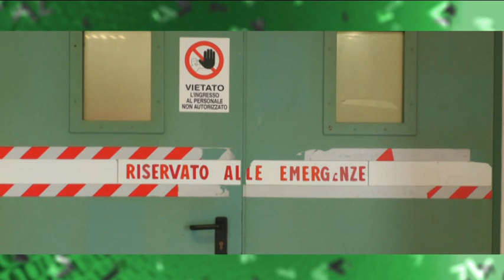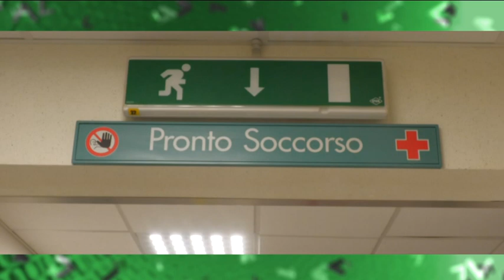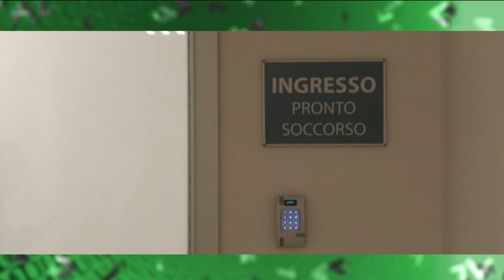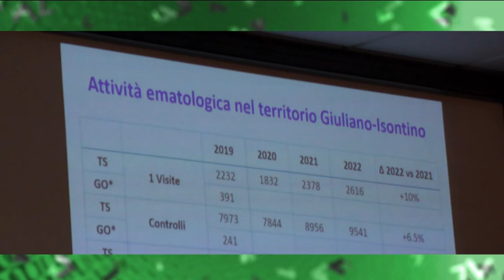Potenziamento Pronto Soccorso e apertura del nuovo ambulatorio di Ematologia - Ospedale San Polo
Oggi, 30 marzo 2023, ha avuto luogo presso l’Auditorium dell’Ospedale San Polo di Monfalcone, la Conferenza Stampa “Potenziamento Pronto Soccorso e Medicina d’Urgenza e apertura del nuovo ambulatorio di Ematologia presso l’Ospedale San Polo di Monfalcone”

Hanno partecipato alla Conferenza Stampa: il Direttore Generale di ASUGI, dott. Antonio Poggiana, il Sindaco di Monfalcone Anna Maria Cisint, il Direttore della Struttura Complessa di Ematologia di ASUGI Prof. Francesco Zaja e il Direttore del Dipartimento Emergenza e Accettazione dott. Franco Cominotto  e il Direttore della SC Pronto Soccorso Medicina d'Urgenza (Monfalcone) dott. Ranieri Giuseppe Cravero.